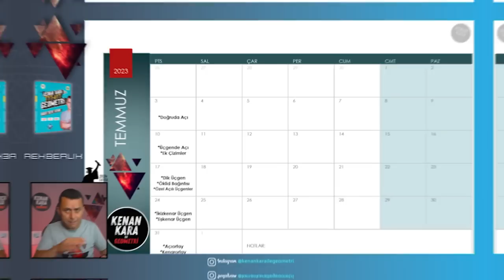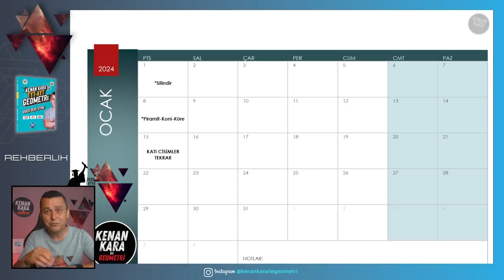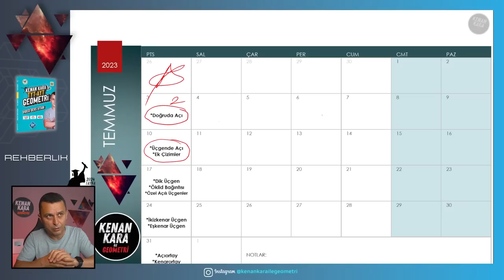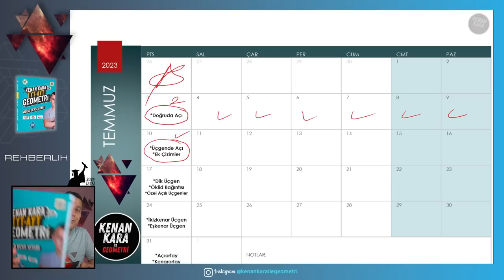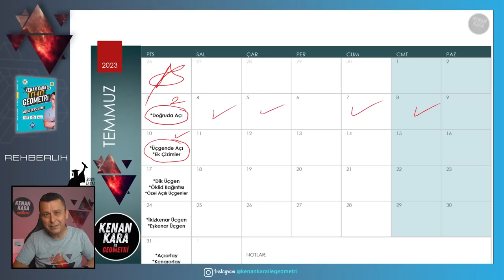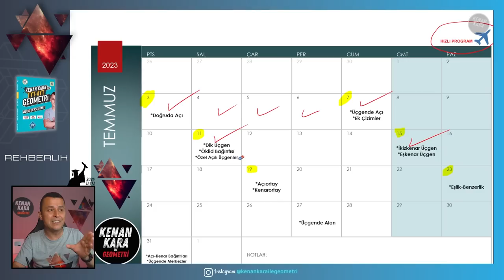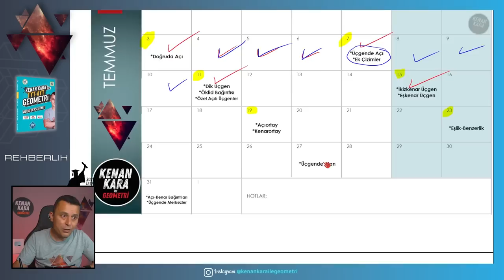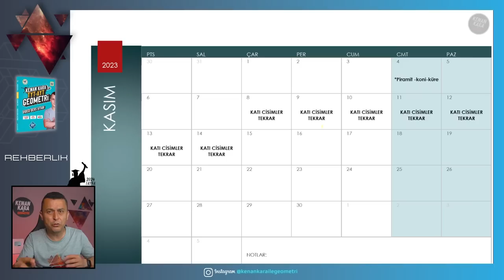Geometri Nasıl Çalışılır?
2024 tayfa için rehberlik